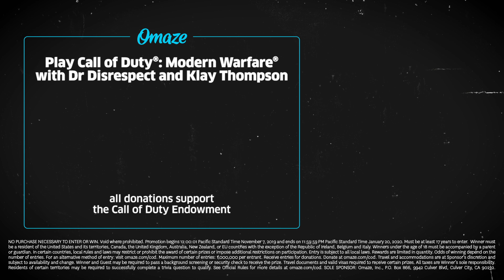Dr Disrespect Comes Up with Online Nicknames for Klay Thompson // Omaze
Dr Disrespect and Klay Thompson have joined forces to invite YOU to play Call of Duty®️: Modern Warfare®️